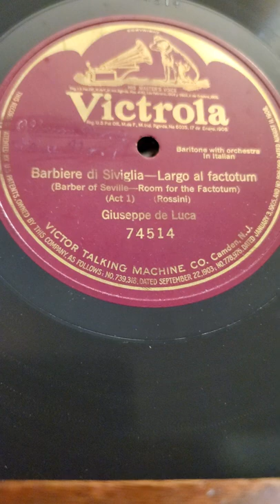Rossini: Barbiere Di Sivglia -Largo al factotum Act 1 - Giuseppe De Luca. Victrola Records #74514